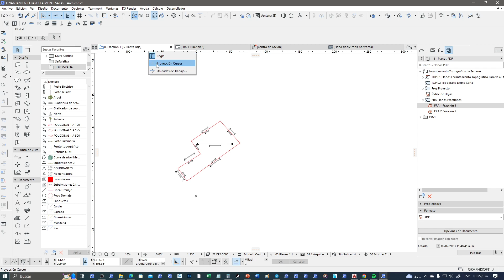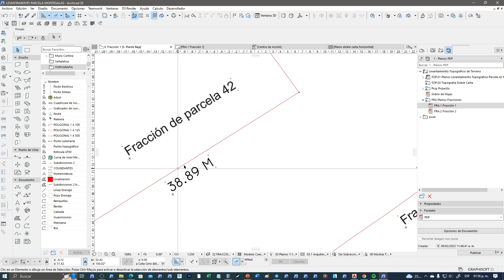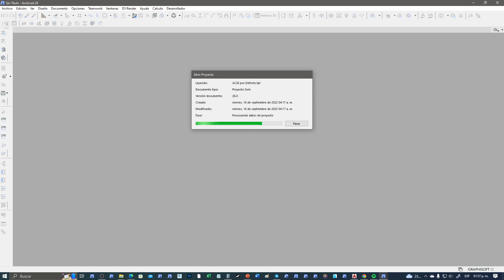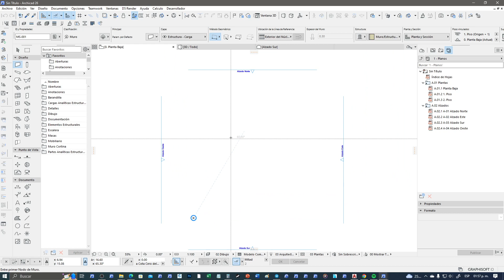archicad Como configurar el cursor para verlo como AUTOCAD